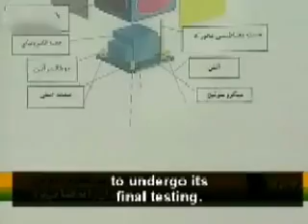Mesbah Satellite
The new Iranian satellite called Mesbah.